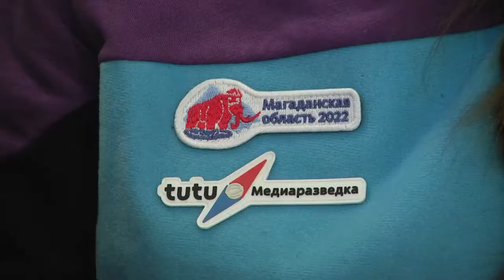Пресс конференция ТУТУ РУ